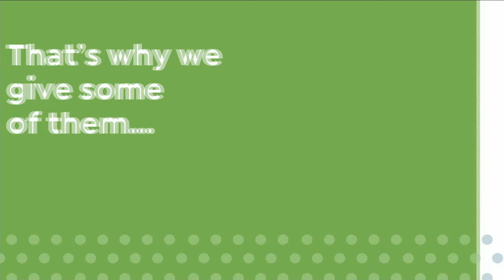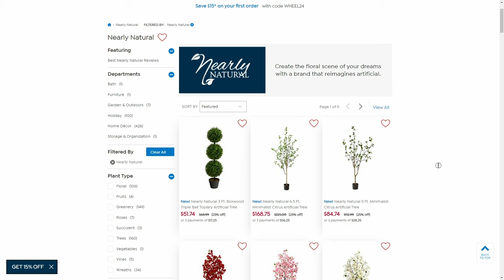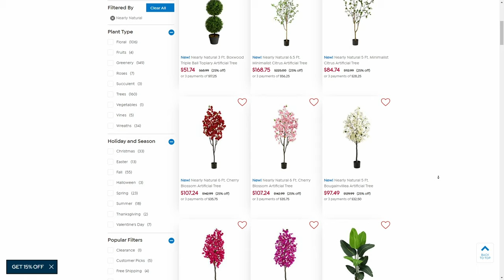HSN | Rhonda Shear Intimates & Loungewear 04.09.2024 - 11 AM